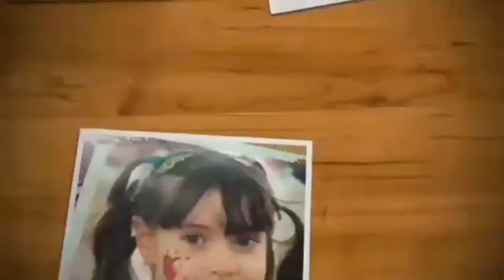Aninharesponde1 Como ser flexível?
Oiii gente,

Hoje vim responder algumas perguntas que vocês fizeram lá no meu Instagram @aninhadancebarroso.

Se inscrevam para ficar por dentro de tudo 💗

Beijos e espero que gostem😘